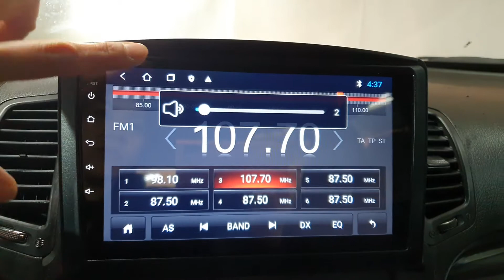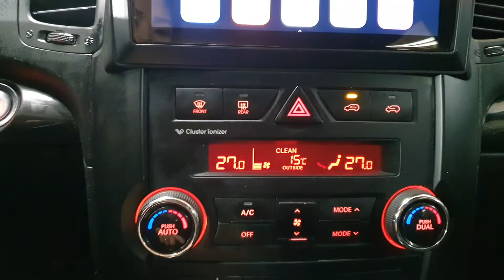2012 Kia Sorento R ANDROID+S.KYE+REARCAM A/T/305329